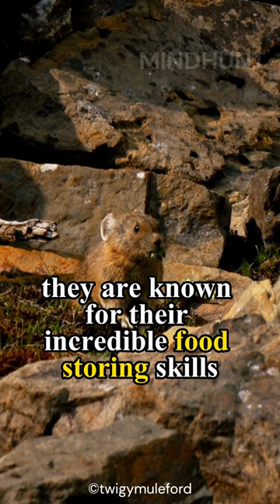Meet the Adorable Pika of the Mountain Range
Join us on a journey to the mountain ranges of North America and Asia and meet the fluffy and resilient Pika. These small mammals are known for their incredible food-storing skills and high-pitched calls that serve as a warning system for predators. Watch as they gather and store food in their burrows and tunnels, like having a pantry in their own home. Get ready to fall in love with these adorable creatures as we bring you up close and personal with the Pika of the mountain range.